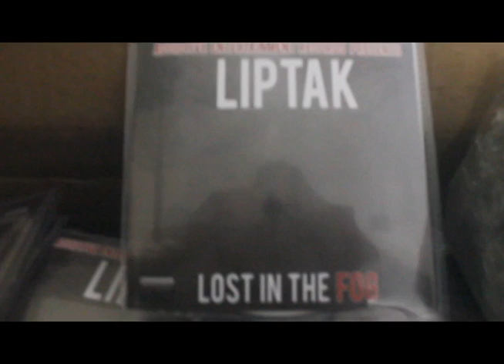LOST IN THE FOG OFFICIAL VIDEO /PROMO VIDEO